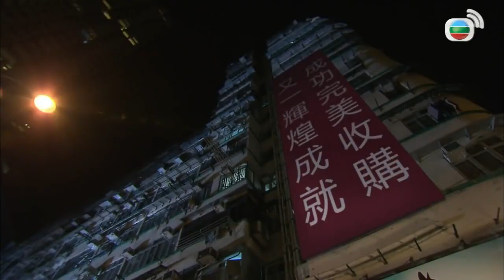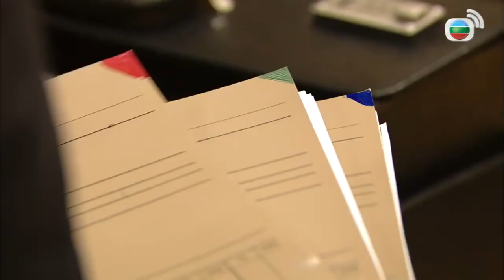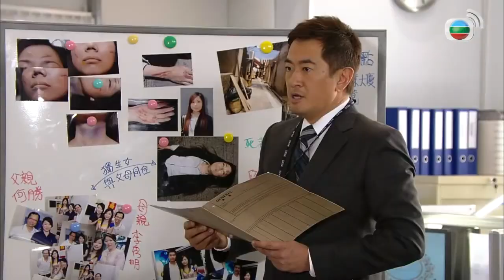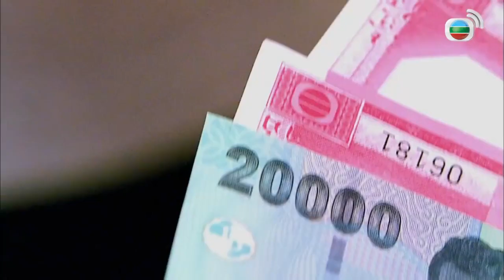សំណាញ់ច្បាប់ 09/26 | រឿងភាគហុងកុង និយាយខ្មែរ (Friendly Fire)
TVB រឿងភាគ - សំណាញ់ច្បាប់
▶ រឿងភាគនេះនិយាយពី មេធាវី JJ Kam និងព្រះរាជអាជ្ញា Fong Tin Lam ធ្លាប់ជាគូរស្នេហ៍រស់នៅជាមួយគ្នា ប៉ុន្តែក៏បែកផ្លូវផ្សេងគ្នា ដោយសារការសុំរៀបការបានបរាជ័យ។ ជានិស្ស័យ JJ បានប្ដូរមុខតំណែងទៅជាព្រះរាជអញ្ញាវិញ, លទ្ធផលគឺពួកគេទាំងពីរធ្វើការក្រោមដំបូលតែមួយ។